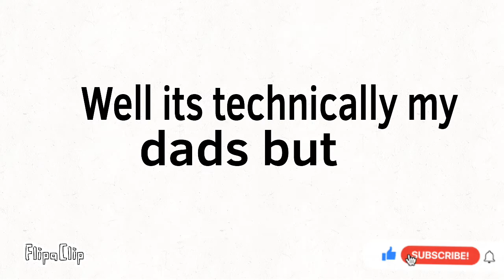:O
P o g g e r s